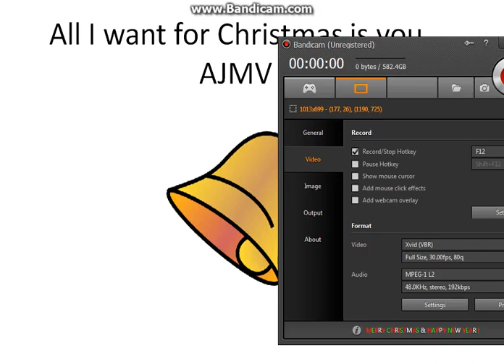AJMV i i want for christmas is u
sorry if to late